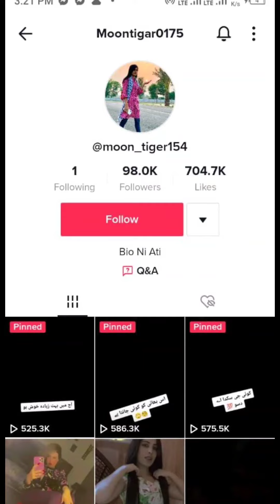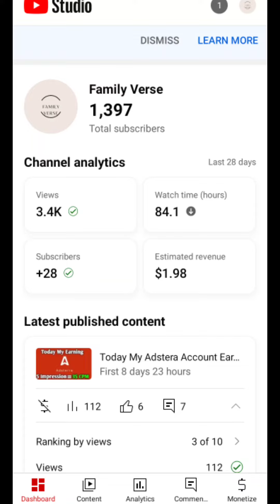tiktok account for sale | tiktok account for sale in pakistan|tiktok account for sale whatsapp group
Just Masg me on WhatsApp

Please Don't Call Otherwise Block 👿